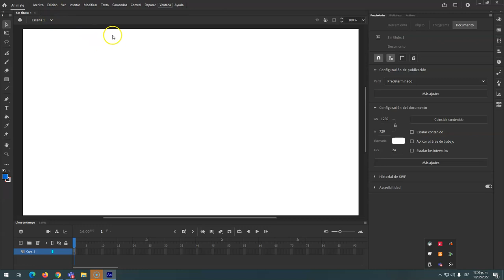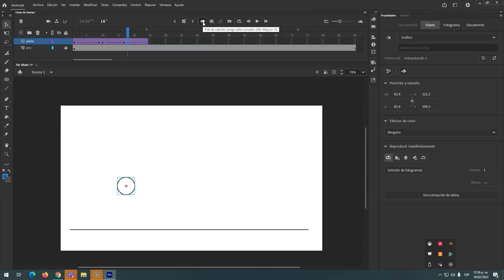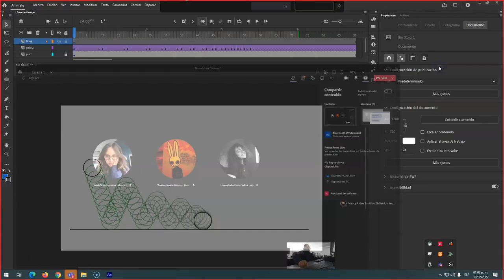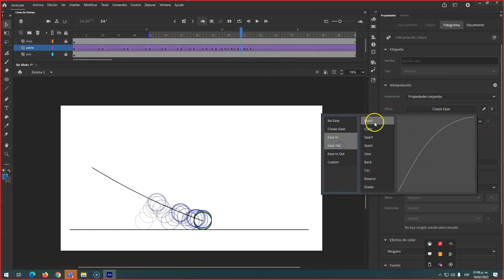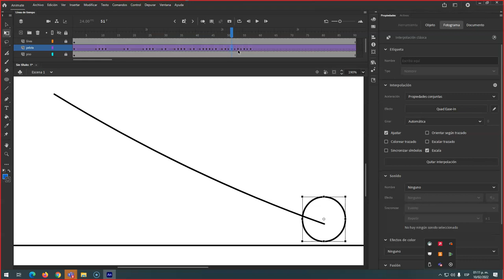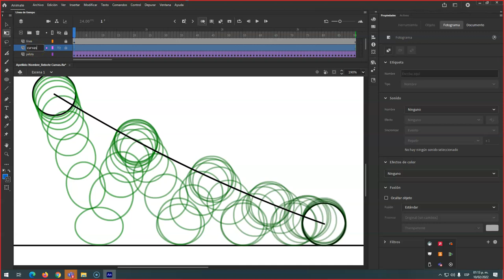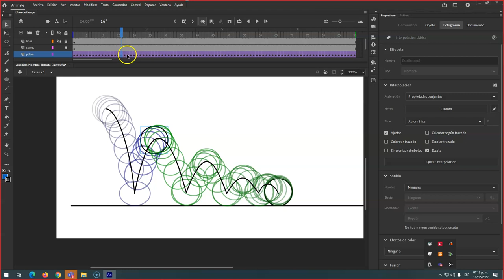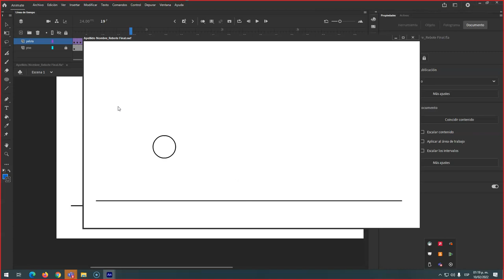Rebote de pelota